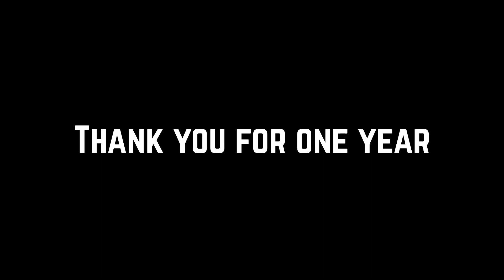My Best Moments of 2022... So Far - Eternal Return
In this video, I show a compilation of some of my best moments this year so far. This is just something I have wanted to do more of. I also just wanted to thank you guys for one year on YouTube. This is coming out on the day of my first YouTube video, on April 4th.

Feint feat. Mylk - Outbreak